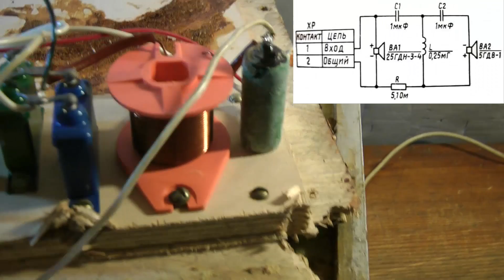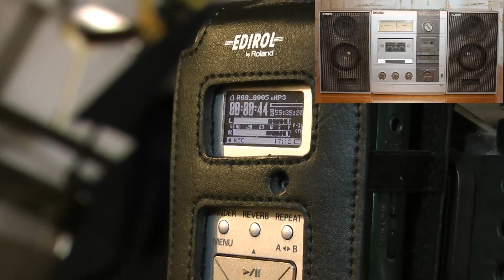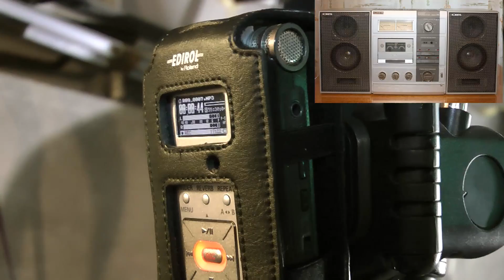Советская акустика / 25 АС-225 «Комета»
25 АС-225 «Комета» 2-х полосная полочная АС с фазоинвертором

Обзор и прослушивание акустики за 500 рублей!!!

Технические характеристики:

Номинальная мощность: 15 Вт
Предельная долговременная мощность: 25 Вт
Чувствительность: 84 дБ
Диапазон воспроизводимых частот: 63 – 16000 Гц
Уровень среднего звукового давления при электрической мощности 10 Вт в диапазоне частот 100-4000 Гц: не менее 94 дБ
Номинальное электрическое сопротивление: 4 Ом
Габариты (ВхШхГ): 328х190х190 мм
Масса: 5,8 кг
Динамики: НЧ/СЧ: 25ГДН-3-4, ВЧ: 5ГДВ-1

С Вами был Михаил, продолжение следует! Не пропустите!